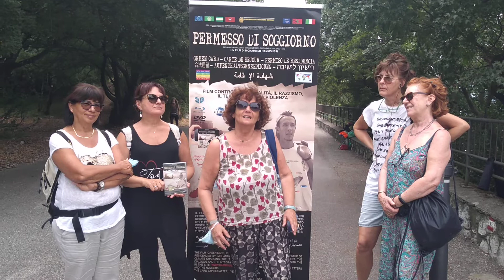NEW FILM BY MH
HSMR HAMMOUSSI UNIVERSAL CINEMA WORLD ARTS CULTURE AND WORK AND SPORTS